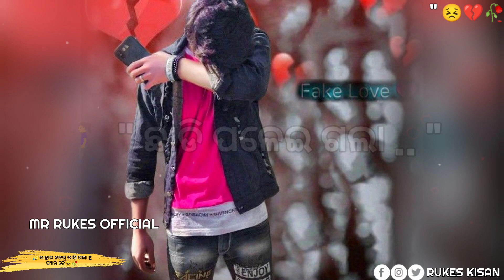💔🥀NEW SAD SAMBALPURI SHAYARI🥀Sambalpuri sad Shayari !! Sad shayari status🥀🧷KAHAR ବଦଦୂଆ LAGI GALA😭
❣️Sambalpuri Love Shayari whatsapp status video 💞// new Sambalpuri shayari status💞Love whatsapp status♥️

🔊🎤 Voice_-OWN MY REAL CONTENT

🥰Sambalpuri Love Shayari ❣️♥️ Viral 🥀🥀video WhatsApp status 🥀

keywords search ⭐⭐

New sambalpuri shayari status
New sambalpuri shayari status 2023
Samalpuri love story shayari
Sambalpuri Sad  Shayari status
Sambalpuri Sad Shayari
Sambalpuri Sad  Shayari status video
Sambalpuri sad  shayari black screen status
Sambalpuri sad  shayari video
Sambalpuri Sad  shayari tik tok video
Sambalpuri Sad  shayari status attitude
Sambalpuri Sad  shayari status female version
Sambalpuri Sad  shayari status girls
Sambalpuri Sad  shayari black screen
New sambalpuri shayari video
New sambalpuri shayari status video
New sambalpuri shayari black screen status
New sambalpuri shayari video mr Keshav
New sambalpuri shayari 2023
Sambalpuri broken heart sayari
Sambalpuri broken heart tik tok video
Sambalpuri shayari
Sambalpuri shayari status
Sambalpuri shayari status video
Sambalpuri shayari status sad
Sambalpuri shayari status black screen
Sambalpuri shayari love
Sambalpuri shayari roshan Kumar Mishra
Sambalpuri shayari mr Keshav
Sad Sambalpuri shayari status
Sad sambalpuri shayari
Sad sambalpuri shayari video
sambalpuri breakup status
sambalpuri breakup status black screensambalpuri breakup status song sambalpuri breakup status shayari sambalpuri breakup status new
sambalpuri love shayari,sambalpuri shayari videosambalpuri shayari status video
sambalpuri love shayari status
sambalpuri sad shayari
sambalpuri shayari status
sambalpuri romantic shayari
love shayari
new sambalpuri shayari
sambalpuri hits
new sambalpuri breakup status video odia sambalpuri breakup status vidnew
 odia sambalpuri breakup status umakant barik sambalpuri breakup status
 breakup sambalpuri song whatsapp status
sambalpuri breakup song
sambalpuri breakup status
sambalpuri breakup tik tok video, sambalpuri breakup song dj, sambalpuri breakup shayari
sambalpuri breakup gita
sambalpuri breakup shayari status sambalpuri breakup
new sambalpuri shayari
sambalpuri funny shayari
sambalpuri sad shayari
sambalpuri shayari video
sambalpuri dhoka shayari
sambalpuri
sambalpuri song
jay sambalpuri jay koshal
roshan kumar mishra new shayari
sambalpuri shayari
new shayari sambalpuri
nua sambalpuri shayari
sad shayari sambalpuri
all sambalpuri shayari
sad sambalpuri shayari
best sambalpuri shayari
love shayari sambalpuri sad sambalpuri shayari
sambalpuri shayari
sambalpuri sad love shayari
sambalpuri shayari video
sambalpuri broken heart shayari
sambalpuri shayari status
sambalpuri sad shayari
sambalpuri sad status
sambalpuri dhoka shayari
sambalpuri breakup shayari
sambalpuri status love
sambalpuri shayari new
sambalpuri sad love status
sambalpuri bewafa shayari
sambalpuri heart touching shayari
sad shayari sambalpuri

         Desclaimer 🚫

                 🙏 ( ଜୟ ମାଆ ସମଲେଇ )🙏